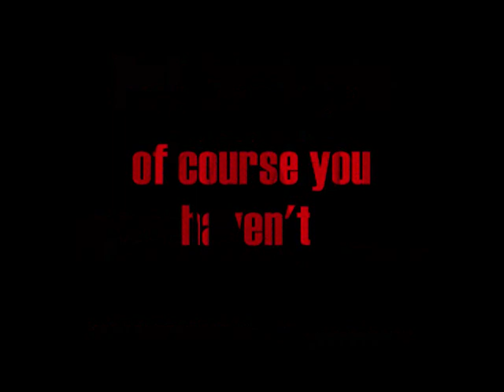killer barbie 2 trailer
killer barbies back 3 years after making the 1st one